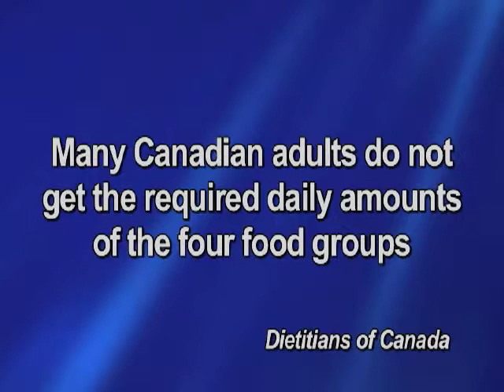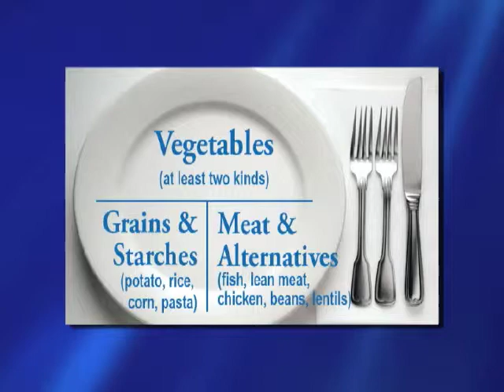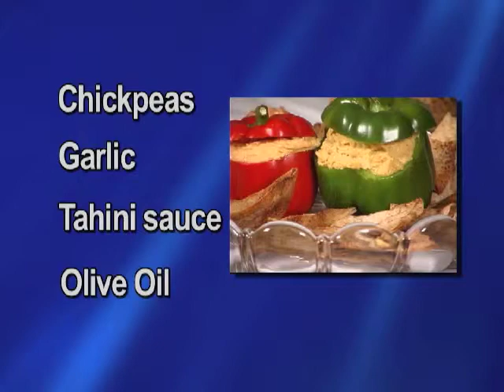Your Health Matters - Healthy Festive Treats